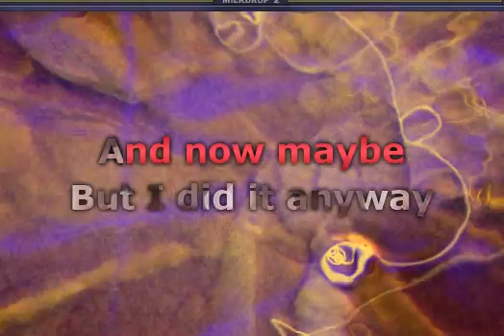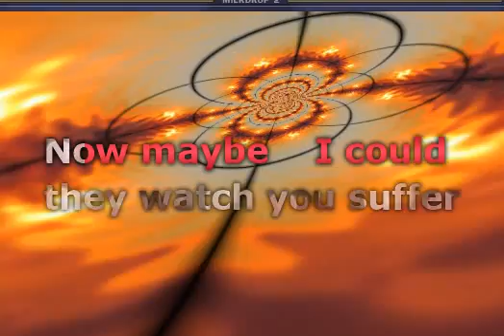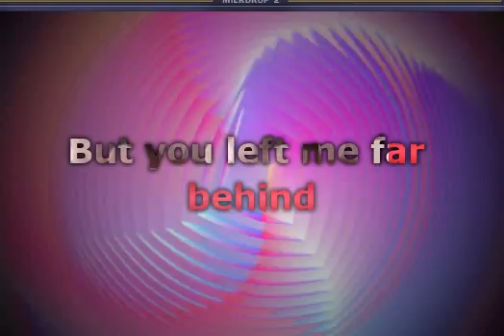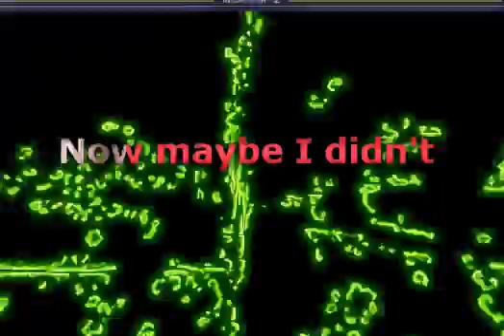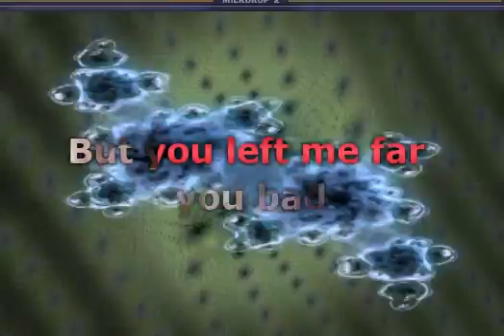Candlebox - Far Behind (Lyrics)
📝 Lyrics / Lirik :

Now maybe, I didn't mean to treat you bad
But I did it anyway and then maybe
Some would say your life was sad
But you lived it anyway and so maybe
Your friends they stand around they watch you crumble
As you falter down to the ground and then someday
Your friends they stand beside as you were flying
Oh, you were flying, oh, so high
But then someday people look at you
For what they call their own, they watch you suffer
Yeah, they hear you calling home
And then some day we could take our time
Yeah, but you left me far behind
Now maybe I didn't mean to treat you, oh, so bad
But I did it anyway
Now I'm saying, maybe
Some would say you're left with what you had
But you couldn't share the pain, no, no, no
Couldn't share the pain, they watch you suffer
And now maybe I could have made my own mistakes
But I live with what I've known
And then maybe we might share in something rare
Won't you look at where we've grown
Won't you look at where we've gone
And then someday comes tomorrow holds
A sense of what I feel for you in my mind
As you trip the final line
And that cold day when you lost control
Shame you left my life so soon you should have told me, hey
But you left me far behind
Oh, but I did it anyway
Now maybe some would say you're left with what you had, oh
Oh, no
See I know
See I know
But maybe, said maybe
I didn't mean to treat you, oh, so bad
But I did it anyway, sayin' now maybe
But you couldn't share the pain
Now I've said, but times have changed your friends
They come and watch you crumble to the ground
They watch you suffer, yeah, they hold you down
Hold on down
Now I said maybe, maybe
I didn't mean to treat you bad

Musik